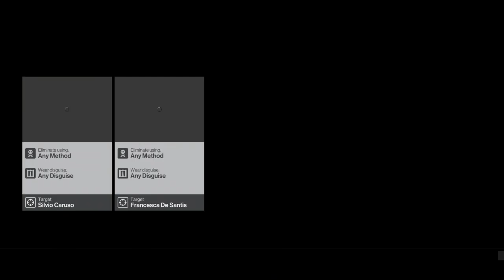Where's That Key-card? | Hitman pt. 9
I try to find a key-card to get into Caruso's basement.

Please note: I claim none of the characters, images, music, or locations present in any of my Let's Plays.